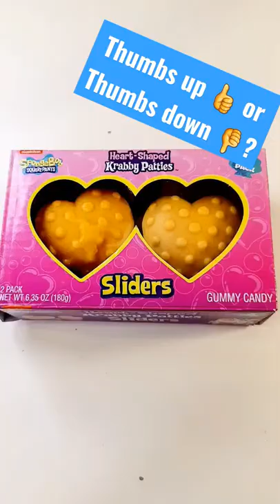👍or👎for spongebob spongebobsquarepants gummies shorts short